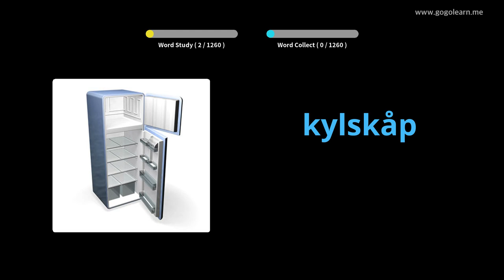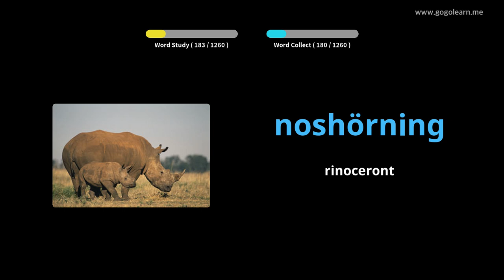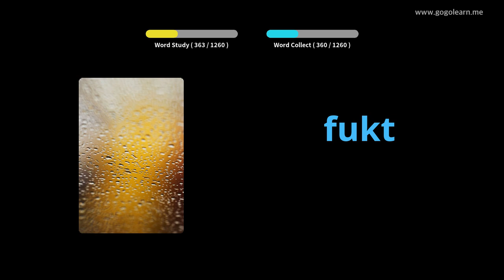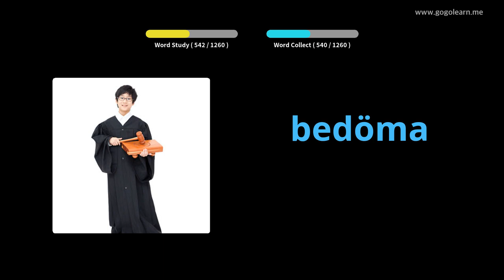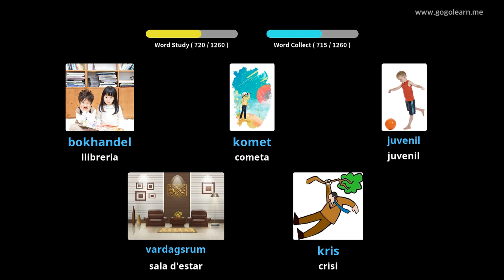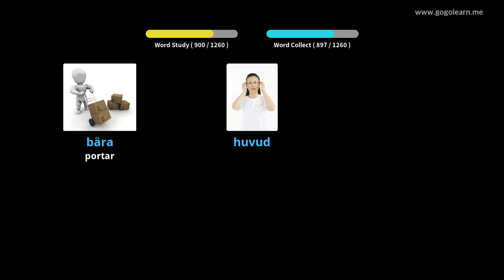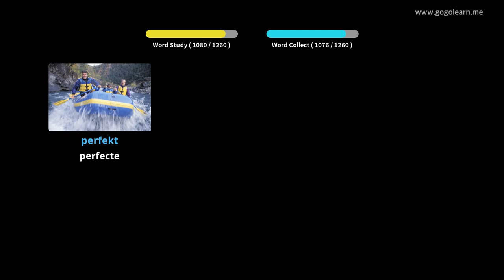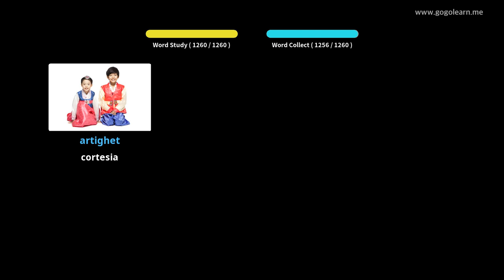Vocabulari bàsic suec | Golearn